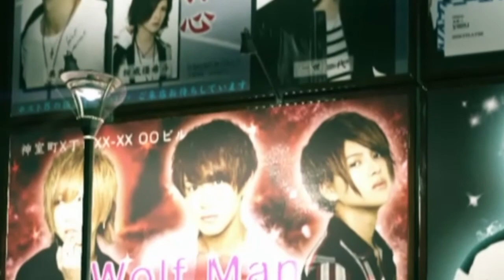FINAL FANTASY VII PS5 EDITION GAMEPLAY LEEK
Avalible now in all good book shops.